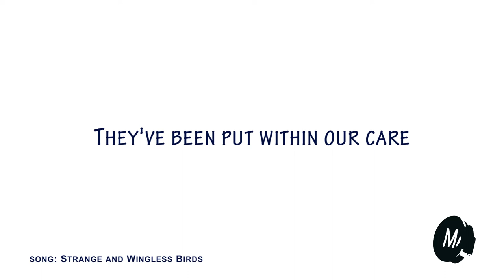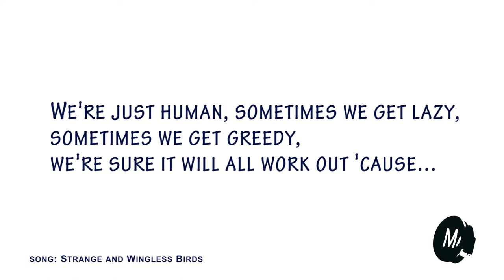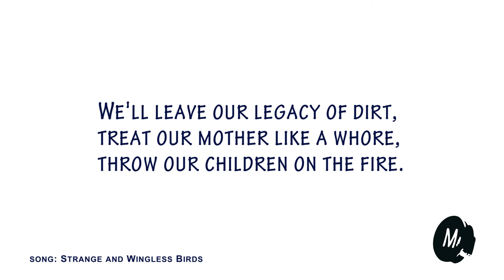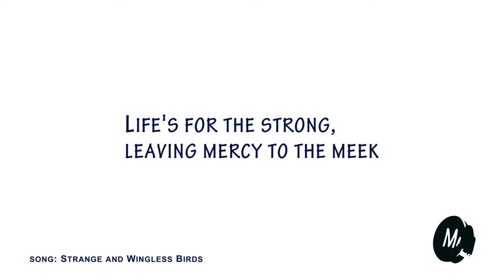Strange and Wingless Birds -- Mortikai Music -- Lyric Video